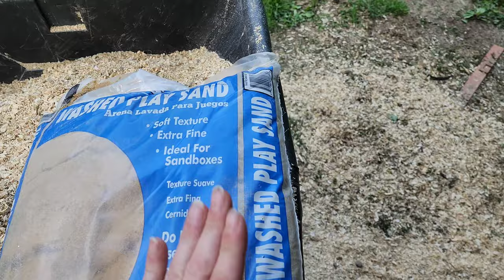Trying sand in our chicken coop?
Art Instagram: @stcc.art
To inquire about future litters of puppies please fill out an application on our website at senzatempocanecorso.com